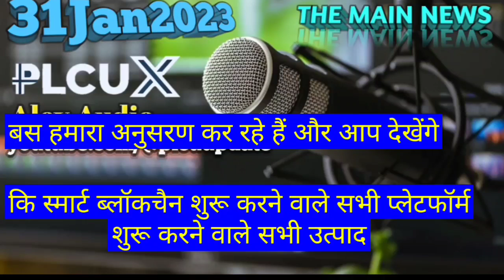𝟛𝟙𝕁𝕒𝕟𝟚𝟘𝟚𝟛 हिंदी (𝕊𝕦𝕓𝕥𝕚𝕥𝕝𝕖) शब्दों में 𝔸𝕝𝕖𝕩 𝕊𝕚𝕣 𝕀𝕞𝕡𝕠𝕣𝕥𝕒𝕟𝕥 𝕄𝕖𝕤𝕤𝕒𝕘𝕖 𝕚𝕟 𝔼ℕ𝔾𝕃𝕀𝕊ℍ 𝔸𝕦𝕕𝕚𝕠